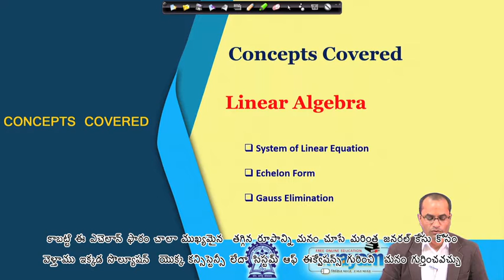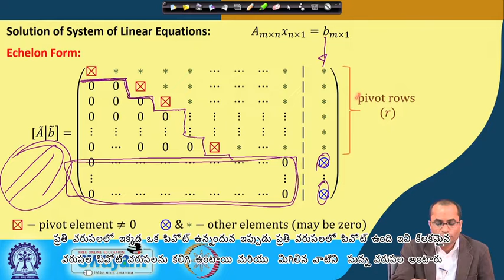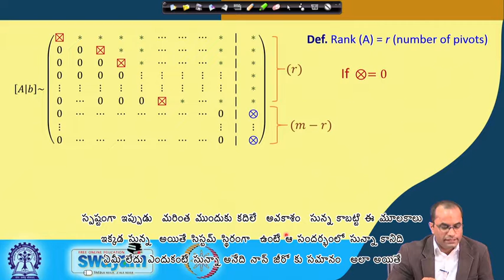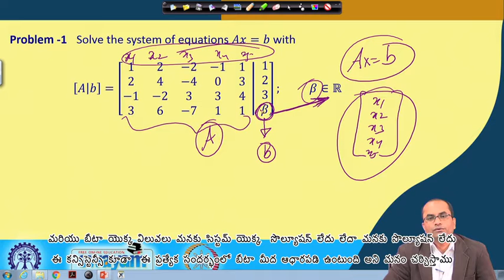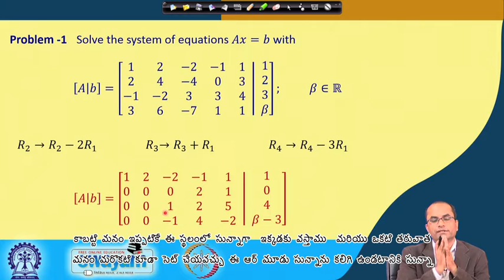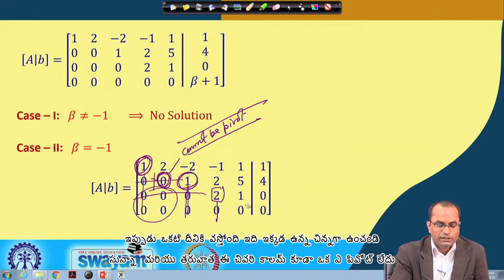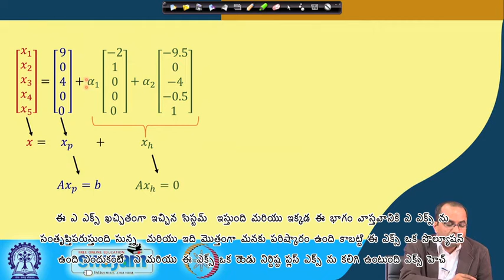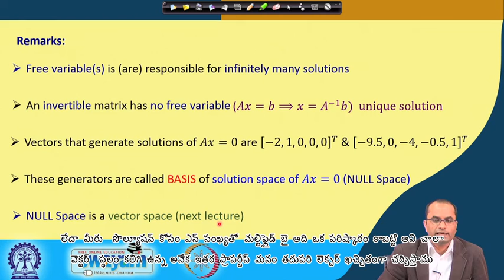Lecture 38: System of Linear Equations -Gauss Elimination (Cont.) - [Telugu]